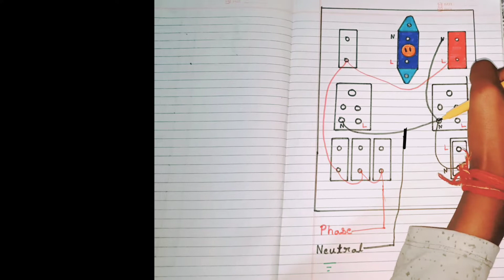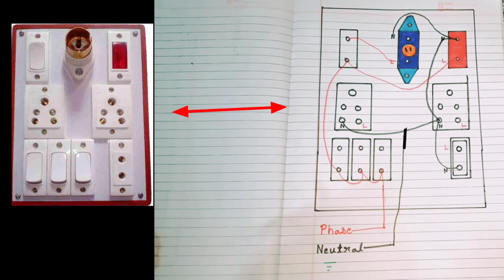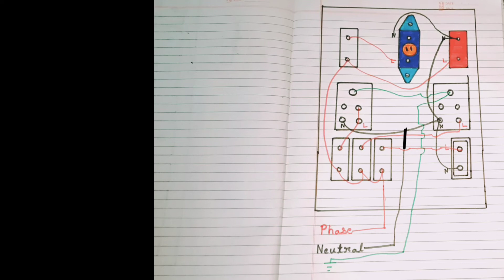4 Switch, 2 Socket, 1 2Pin Socket, 1 Indicator, 1 Holder, Ka Board Wiring Connection Aasan Tarika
4 Switch, 2 Socket, 1 2Pin Socket, 1 Indicator, 1 Holder, Ka Board Wiring Connection Aasan Tarika

No Copyright

And